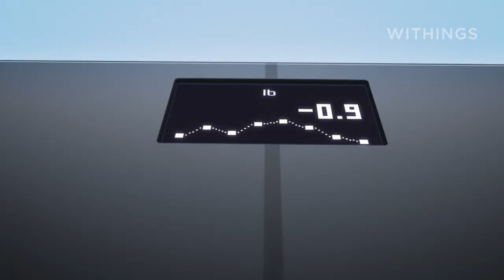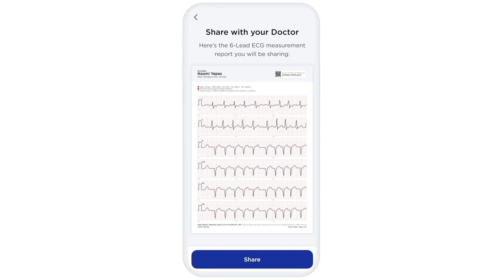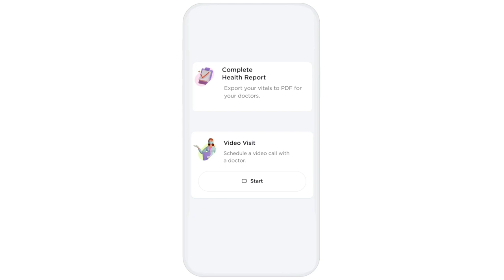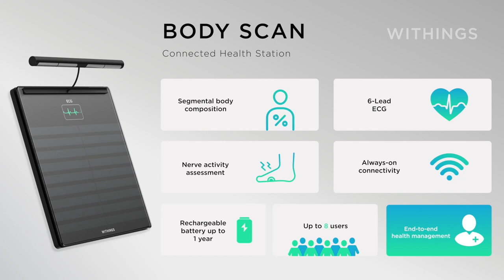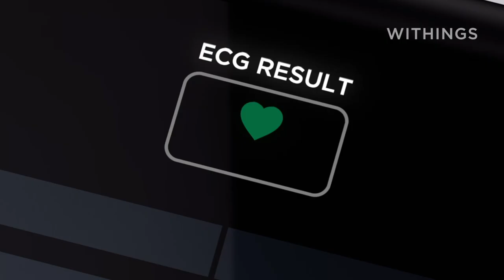Withings Unveiled 2022 — Introducing Body Scan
Much more than a scale—a connected health station. Meet Body Scan, our most advanced smart scale ever conceived, enabling the monitoring of key health vitals from home. Developed with cardiologists, neurologists, and specialists in metabolic conditions, this connected health station features segmental body composition, nerve activity assessment, and ECG recording, all with a simple weigh-in.

This device is not yet available. Caution: Investigational Device, Limited by Federal (or
United Stated). The ECG and Nerve Activity Assessment features for this device are subject to change following CE/FDA clearance.